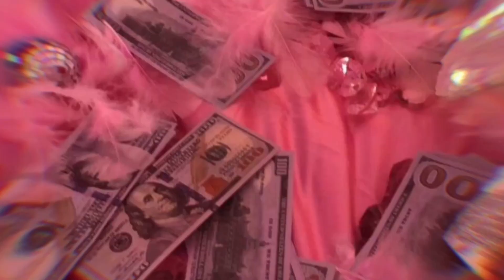STORY TIME| OUR FIRST BOYFRIENDS ft lil cousins *HILARIOUS*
I'm Nunu.  So, we just telling our story on our 1st boyfriends. Super funny.

Snap? nunu.allat